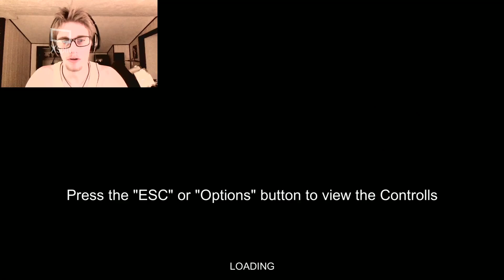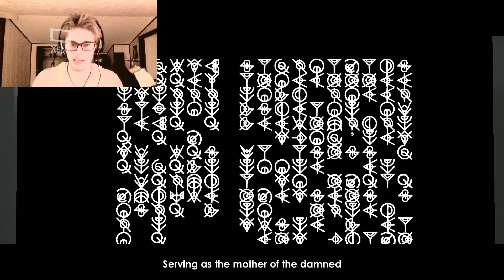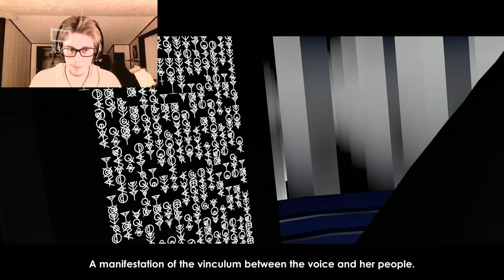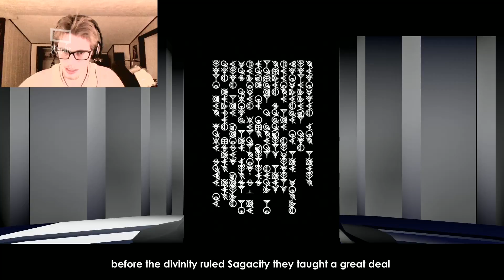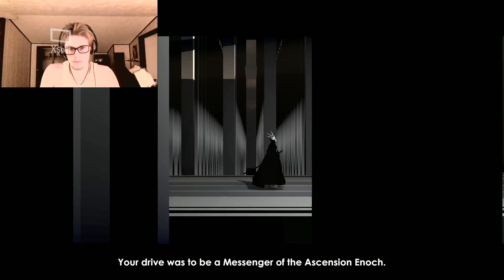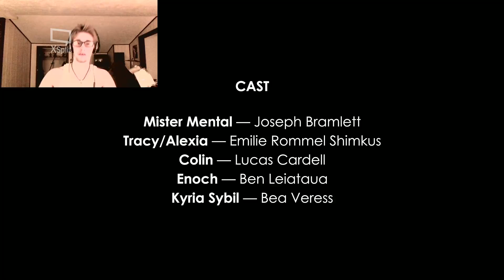Metonymy|DANCE DANCE REVOLUTION?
Interesting game
WARNING: LANGUAGE & VIOLENCE